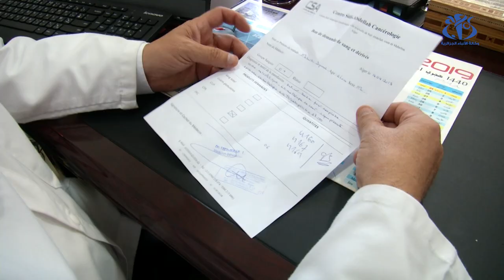حوالي 2500 جزائري مصاب بالهيموفيليا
الجزائر (وأج)- في اليوم العالمي للهيموفيليا تحصي الجزائر حوالي  2500 شخصا مصابا بالمرض، و مع توفر العلاج يمكن اليوم للمرضى العيش حياة عادية مع احترام إرشادات الطبيب